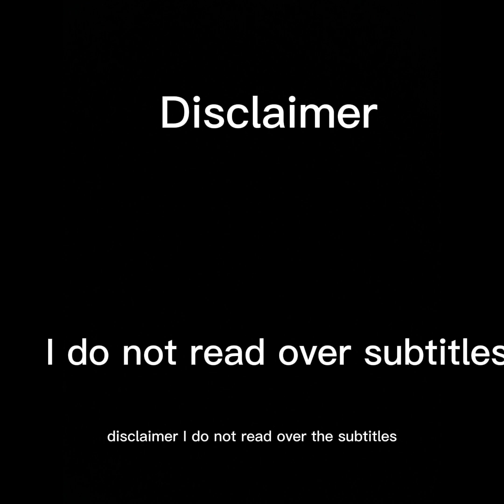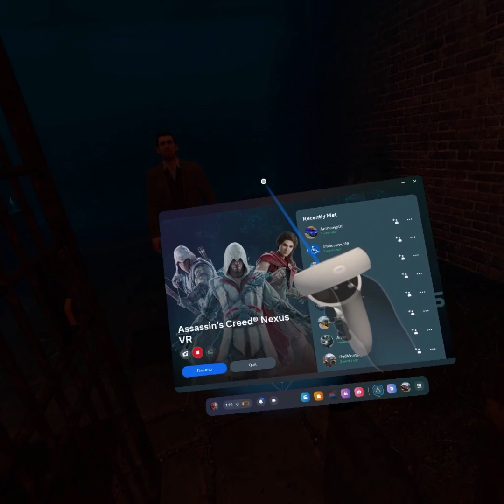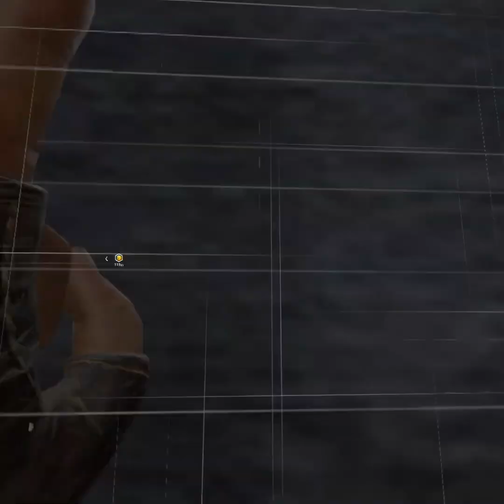| the siege of Boston!|assassins creed nexus part five!|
We arrive in colonial America in Boston Massachusetts this time playing as ten player son Conner kenway this episode involves the saving(and killings) of many people! We also get to experience the siege of Boston!